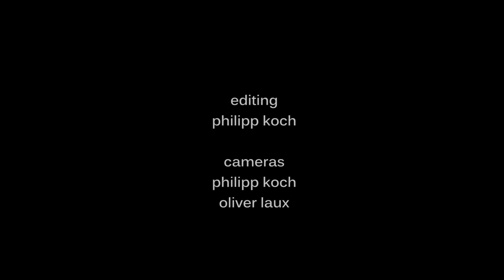Darkane - Ostracized (live at Bibelot/Dordrecht)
recorded at Bibelot, Poppodium in Dordrecht on 03/17/2014
editing: Philipp Koch
cameras: Philipp Koch, Oliver Laux